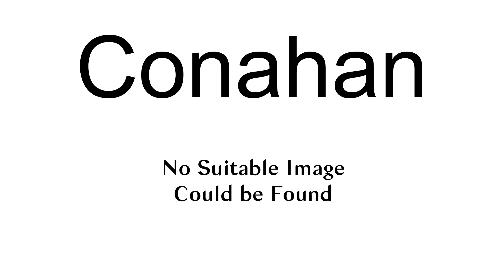Conahan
Conahan is a surname. Notable people with the surname include:

Daniel Conahan (born 1954), American murderer and possible serial killer
Michael Conahan (born 1952), American J.D. and convicted racketeer
Walter Conahan (1927–2015), American politician and republican